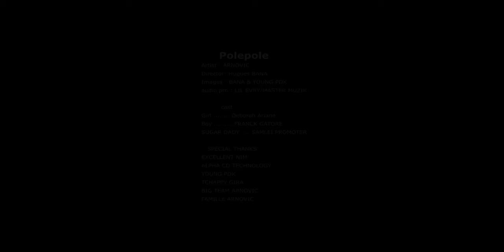POLEPOLE by ARNOVIC Official video 2018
Official video of '' Polepole'' performed by ARNOVIC

Video Director : Hugues BANA / None Filmz

Audio Producer : Lil Evry pro / Master Muzik

           2018